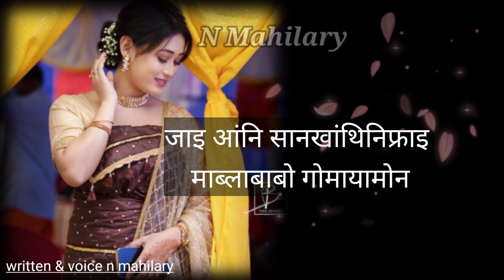new bodo watsapp status 2022 bestshayari bodostatus bodo best status#nmahilary 🥀🥀😭😭